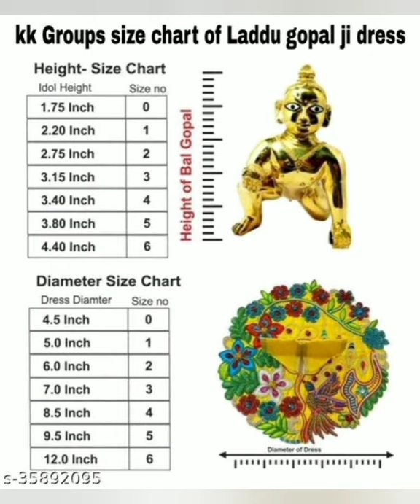लडूगोपालजी की ड्रेस का बहुत ही सुन्दर डिज़ाइन कलेक्शन/Beautiful design collection of ladoogopal dress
ye product aap ghar baithe mangwa sakte ho apne bacho ke liye
iske liye aapko kya krna hoga ye mai aapko btati hu
ya fir aapko usi product me or jyada design, colour size dekhana ho to aap aap us product ka nam likhkr message kr dena

jaise aapko shirt mangawana h to aap whatsapp pr shirt likhkr message send kr dena h
aap ke message send krne ke bad us product ki bahut sari photo with price bhej di jayegi
sari photo me se aapko ko jo pasand ho aap wo photo resend kr dena apne pure address ke sath
address me aapko apna
nam
mobile no.
house no.
city
colony
street
pincode
distic
likhkr bhejna hoga tbhi product aapke pas phunchega